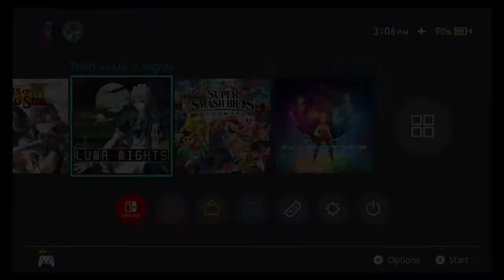Touhou Luna Nights Episode 1